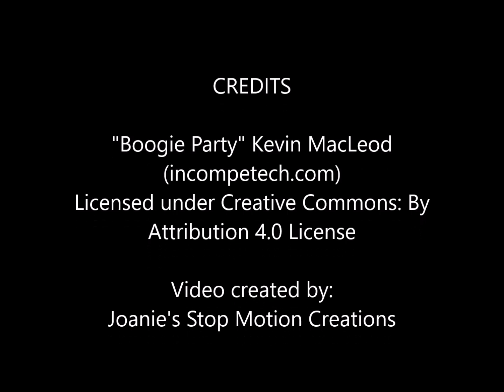Hippo Dance Party - Schoenhut Clowns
Hippo dance party featuring the Heller Fellas.